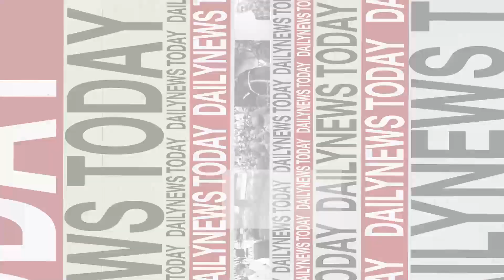เปิดแผนเร่งช่วย 11 แรงงานไทยถูกจับเป็นตัวประกัน | DAILYNEWSTODAY เดลินิวส์ 08/10/66